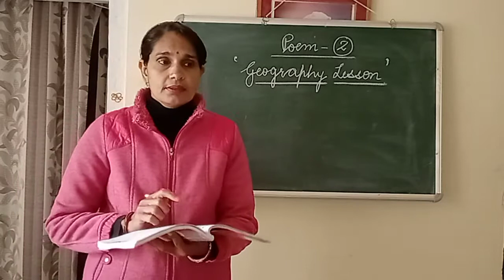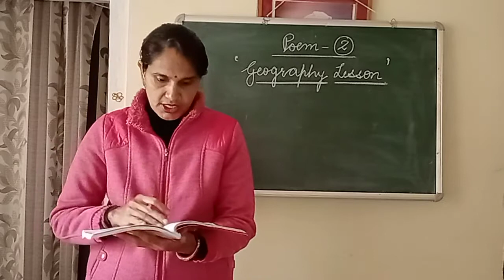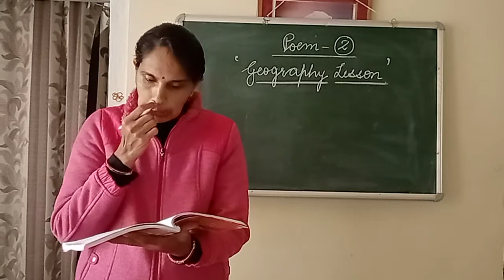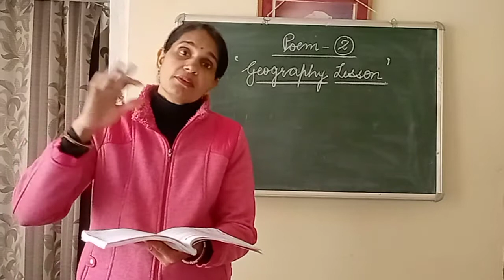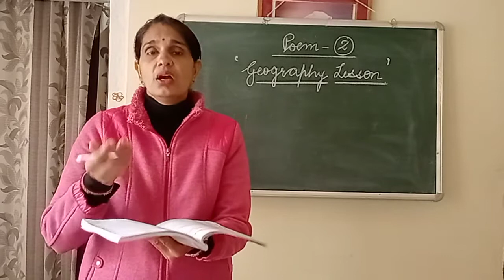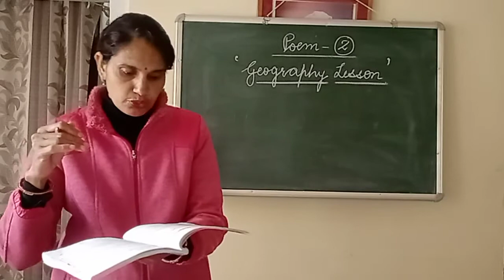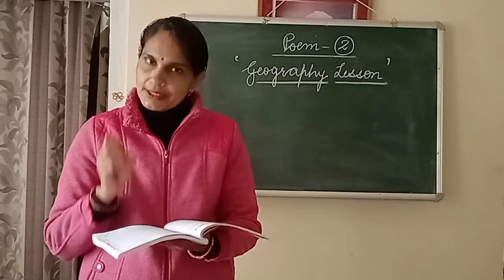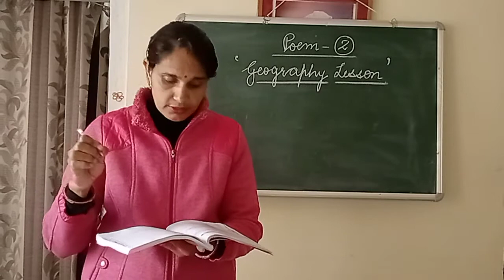RBSE - Class 8th - Poem 2 - Geography Lesson